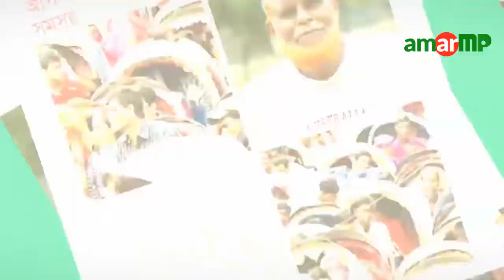হবিগঞ্জে বানিয়াচংয়ের পর্যটন সম্ভাবনাময় সাগরদীঘি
কমলারাণীর সাগরদীঘি বাংলাদেশের সিলেট বিভাগের হবিগঞ্জ জেলার বানিয়াচং উপজেলায় অবস্থিত; যা দেশের দ্বিতীয় বৃহত্তম দীঘি হিসাবে বিবেচিত হয়। দেশ-বিদেশে রাণী কমলাবতীর দীঘি, বানিয়াচং-এর সাগরদীঘি, কমলারাণীর দীঘি প্রভৃতি নামে বহুল পরিচিত এই দীঘিটি। ৪০ একর জলসীমা ও চারদিকে ২৬ একর পাড়সহ মোট ৬৬ একর জায়গা জুড়ে বিস্তৃত এই দীঘিটির অবস্থান উপজেলা পরিষদের খুব কাছেই। ১৯৯৭ সালের ১৯ অক্টোবর প্রধানমন্ত্রী শেখ হাসিনা বানিয়াচং সফরকালে সাগরদীঘির বৈচিত্রময় রূপে মুগ্ধ হয়ে এল,আর,সরকারী উচ্চ বিদ্যালয় মাঠে অনুষ্ঠিত জনসভায় এ দীঘিকে ঘিরে একটি পর্যটন কেন্দ্র গড়ে তোলার ঘোষণা দিয়েছিলেন। কিন্তু প্রধানমন্ত্রীর এ ঘোষনা আজ পযর্ন্ত বাস্তবায়ন হয়নি। প্রতিদিনই পর্যটকেরা সাগরদীঘি দেখতে আসেন। কিন্তু অবকাঠামোগত সমস্যা, দীঘির পাড় দখল ও পাড় ভেঙ্গে যাওয়া, দীঘির পাড়ে অবৈধভাবে বসতি স্থাপন করাসহ নানা সমস্যার কারণে পর্যটকেরা দিন দিন উৎসাহ হায়িয়ে ফেলছেন। বানিয়াচং আপামর জনসাধারণের দাবি এখন যেহেতু হবিগঞ্জ জেলায় পর্যটন মন্ত্রী রয়েছেন দ্রুত প্রধানমন্ত্রীর এই ঘোষনাটি বাস্তবায়নের মুখ দেখবে বলে আশা করছেন তারা।
ভিডিওটি গত ৭ আগস্ট দুপুর   আমার এমপি ডটকমের একজন ভলান্টিয়ার ক্যামেরাবন্দী করেন।
এ বিষয়ে হবিগঞ্জ-২ আসনের মাননীয় সংসদ সদস্য জনাব আলহাজ¦ অ্যাডভোকেট আব্দুল মজিদ খান-এর দৃষ্টি আকর্ষণ করছি।